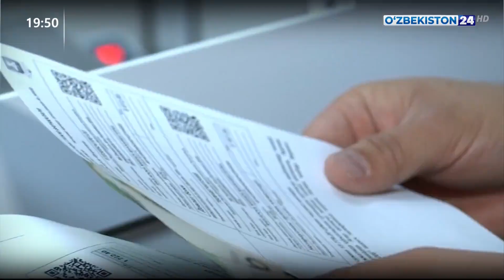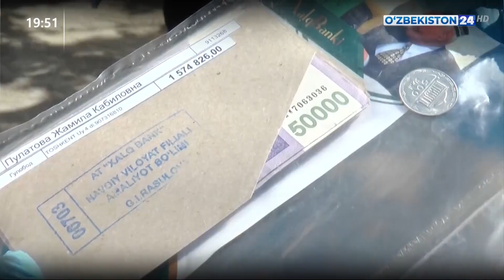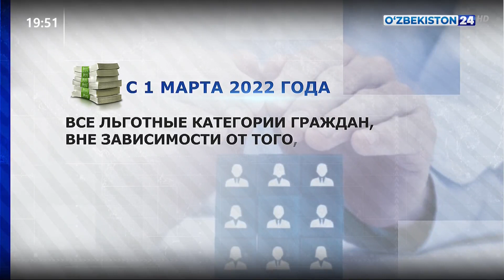Комментарий к Указу Президента